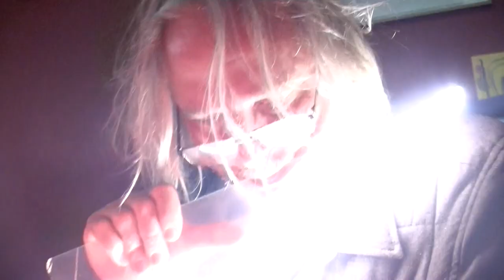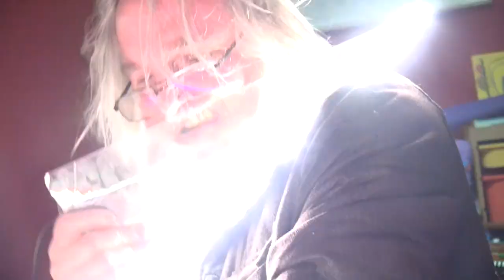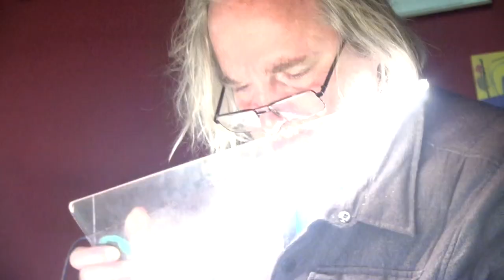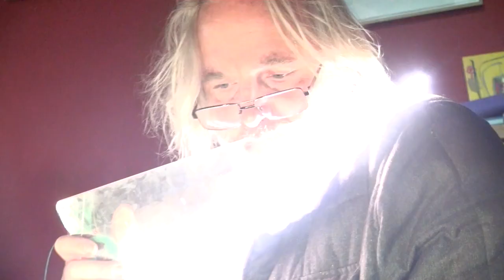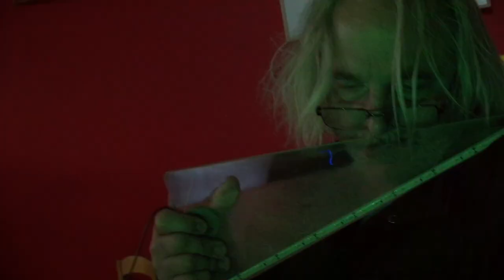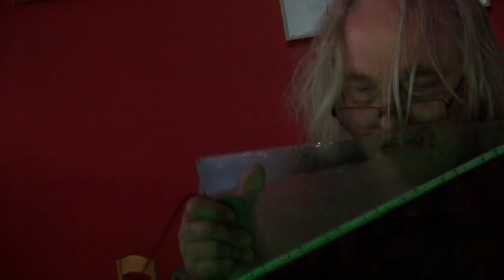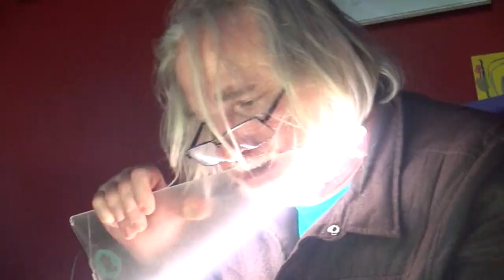lucas granpa abela 150923 homealone part 2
more preparation for upcoming tour